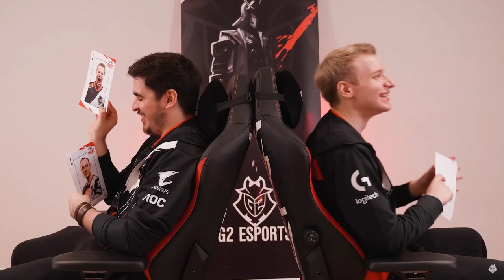Poznej strategy coache eSuby | LoL rozhovor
Strategy coach Dalibor "Dalijes" Vacek pro LoLko žije. Když netrénuje, sleduje zápasy nejlepších a hledá inspiraci, jak posunout tým dál.